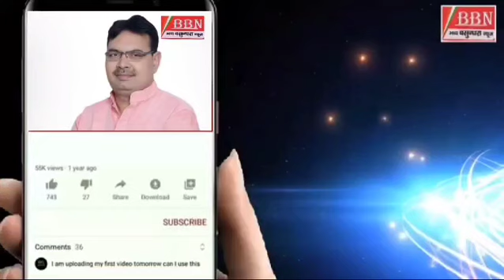कस्बा के ठाकुरपाड़ा स्थित सबसे पुराने पेट्रोल पंप पर मिलीं मिलावट की शिकायतें, अधिकारी बेपरवाह